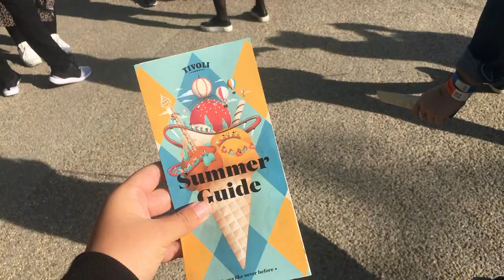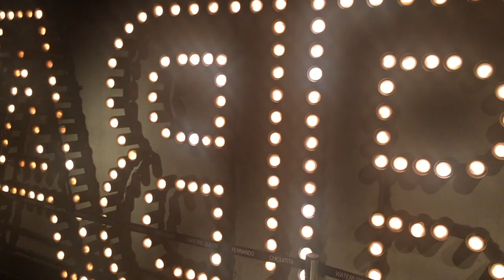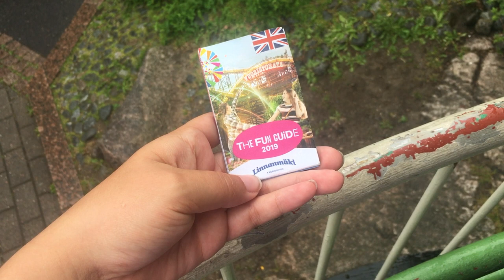I WENT TO SCANDINAVIA | KItasai | Contiki Scandinivia (End Helsinki)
Hi friends! Long time, no post! Once I got back to NZ after my trip I dove right back into work - both my full time job and my side hustle (soapy soap). I only just now finally finished editing this and uploading it!